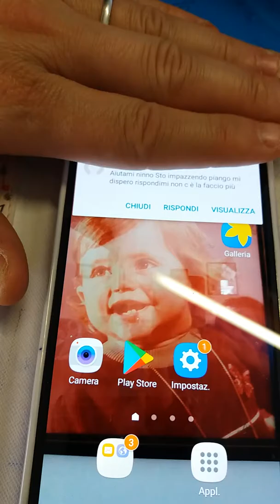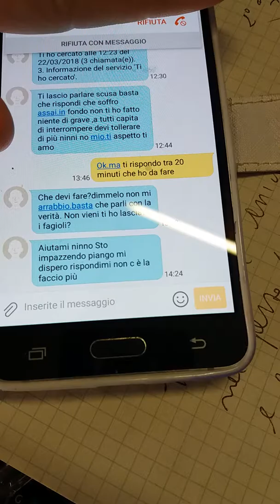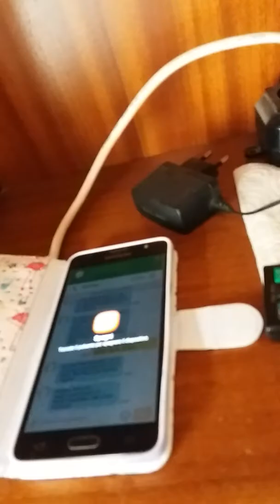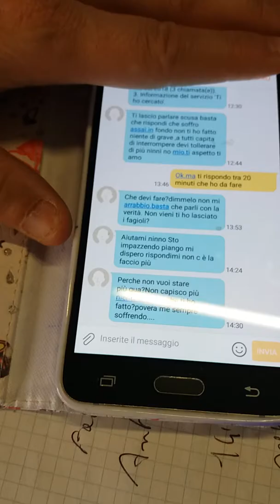ww)FILM:22-3-2018 ECCO perché SI LITIGA E c’è VIOLENZE non solo NELLE COPPIE…!!!!!!!!!!!!!!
GENTE IMPORTANTISSIMO IMPORTANTISSIMO. (1.*-*.)
NOTA MOLTO MOLTO MOLTISSIMO BENE.
(Premessa: se ci sono errori di distrazione o di qualsiasi genere correggeteli così mi capite, GRAZIE).

Il motivo delle cose dette come titolo di tale video trovateli pure nelle descrizioni dei miei video:

STAVOLTA, PER IL RESTO DEI CONCETTI VEDETE SU FACEBOOK DA ME (“VINCENZO FRANCESCO PEDULLA' (PROFESSORE)”) E VEDETE IL POST:
“(1.*-*.)”
UN CARO SALUTO A TUTTO IL MONDO.